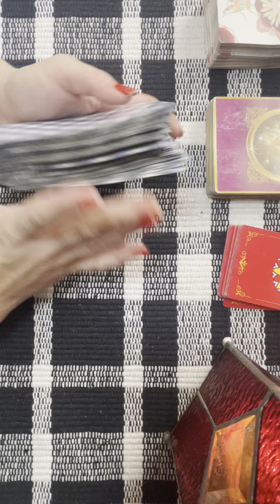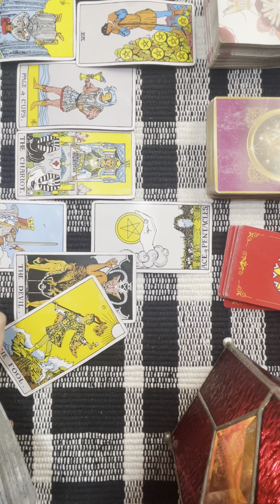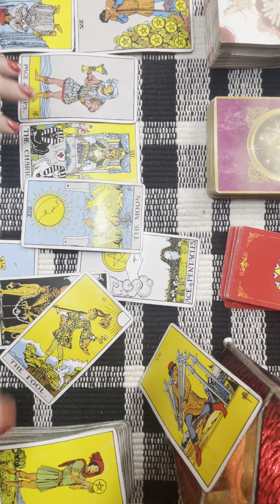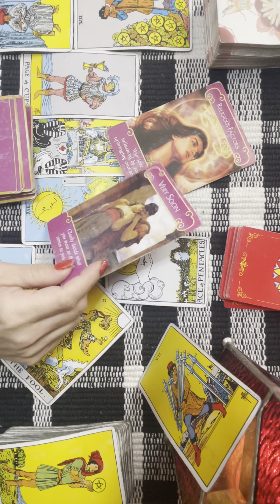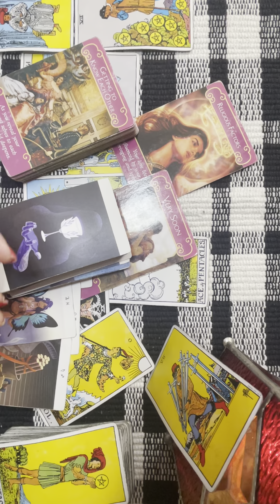Cancer “WOAH... Here’s An opportunity you didn’t expect” Love 💕 February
Hey y’all, you’ve reached
Southern Intuition, these are general readings and they may not resonate for everyone but I believe that everything connects eventually and if it’s your message to hear, you will do so and then please like share and subscribe.

If you would like to book a private reading, or are curious of a different outcome for a particular reading, we can put it through the difference engine.

You can purchase tarot decks from many department stores, and online, and they assist with self discovery.

As always :
“GOOD LUCK WITH THAT” .TM.
Love & Light
Southern Intuition